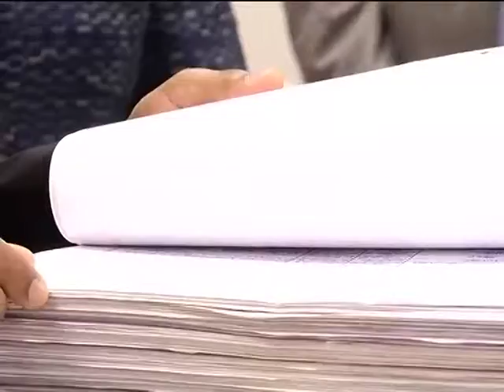Informações sobre a execução OGE deve estar disponível | Jornal da Zimbo | TV Zimbo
O Executivo angolano deve colocar a disposição da população informações sobre a execução do Orçamento Geral do Estado. A opinião é de Serra Bango, gestor do programa transparência e boa governação da associação justiça paz e democracia (AJPD).